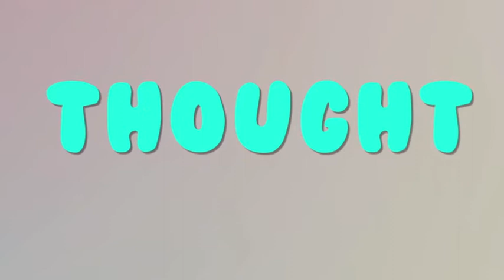What Are Thoughts and Feelings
Benefits of Releasing
What can the Release Technique do for you?
Graduates from all over the world are enjoying the benefits of Releasing. Don't take our word for it! Read their amazing testimonials for yourself!

How the Release Technique has helped our graduates:
Have all the money you want, regardless of the economy
Rid yourself of fear, phobias, anxiety and panic attacks
Experience success in all areas of your life
Feel safe and secure all the time
Eliminate stress instantly—on demand
Improve your relationships dramatically

The Release Technique Will Also Help You To...
Be in total control of your life.
Easily drop habits such as procrastination.
Stop the habit of beating yourself up.
Learn how to trust yourself. Stop being a victim.
Maintain inner calmness and resourcefulness while under pressure.
Quickly regain your "balance" when life seems to "throw you a curve."
Propel yourself to new heights of joy and fulfillment.
Have all the peace and happiness you deserve.
..and you'll find the use of your ability makes no demands on your time.

The Release Technique will work for you!
Here's just a small sample of the raving testimonials I've received... reporting amazing results that changed people's lives, health, relationships and businesses beyond their wildest expectations...

"I am 86 years old and have been a research scientist, a surgeon, and a professor of psychiatry at Columbia University Medical School and at UCLA University Stress Center. I have also been a private consultant to Fortune 500 companies for over 60 years. I worked with Albert Einstein in my formative years.

In 1977, I met a physicist named Lester Levenson who discovered a profound breakthrough in the history of behavioral science. He liberated the subconscious mind and designed a simple method: How to get rid of negativity at any level. The method is called the Release Technique. Lester Levenson and Larry Crane introduced me to and taught me this technique. I have practiced it for over 20 years myself successfully.

The new work Larry Crane is teaching is a major step in facilitating the application of the Technique. By participating and experiencing this method, you will reach a place where nothing and no one will ever bother you again. A place where you can eliminate all your "I can't's" and replace them with "I can's". In order to get the full benefit of this course, I recommend you participate experientially and follow the step-by-step exercises and instructions exactly. I wish you a remarkable and joyful experience."
- Dr. John L. Kemeny, Albert Einstein Associate

"The Release Technique is a revolutionary scientific discovery that unlocks the science of the mind to eliminate subconscious mental viruses which cause our bodies to become ill and cause us to block abundance in our lives--now achieve optimum health and great wealth easily!

This is a terrific course. I highly recommend it. Just do it!"
- Catherine Ponder, Author, Secret of Unlimited Prosperity